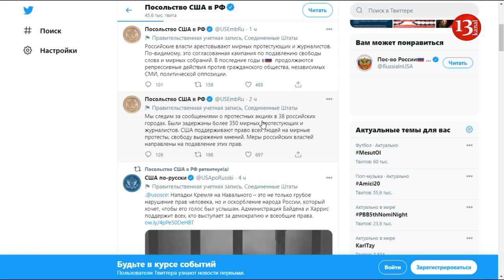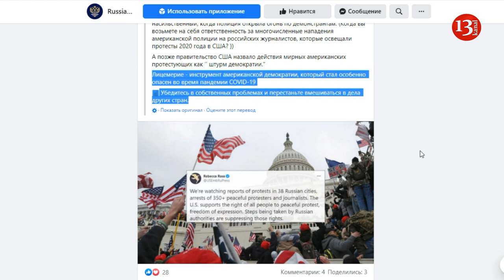МИД РОССИИ против ПОСОЛЬСТВА США: ВЗАИМНЫЕ ОБВИНЕНИЯ В НАРУШЕНИИ ПРАВ ЧЕЛОВЕКА И ЛИЦЕМЕРИИ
Посольство США в России прокомментировало несогласованные акции:
"США поддерживают право всех людей на мирные протесты, свободу выражения мнений", - говорится в сообщении в Twitter посольства США в России. Там также утверждается, что меры российских властей якобы "направлены на подавление этих прав".
За день до митингов посольство США в России опубликовало время и место несогласованных акций, при этом призвав американцев избегать подобных мероприятий.
МИД России, комментируя эту информацию, заявил, что попытки подобного "освещения" митингов будут рассматриваться как грубое вмешательство в дела РФ и спровоцируют соответствующую реакцию.
МИД России настоятельно порекомендовал США заниматься ситуацией внутри своей страны. Об этом говорится в заявлении МИД РФ в "Фейсбуке", которое стало реакцией на комментарий Посольства США. Он касался сегодняшних несанкционированных митингов в России.
В дипломатическом ведомстве напомнили, что Посольство США никак не отреагировало на манифестации в Вашингтоне 6 января и попытки штурма Капитолия, а также не осудило произошедшие убийства и задержания.
Лицемерие — инструмент американской дипломатии, который стал особенно опасным в период ковид-эпидемии. Займитесь собственными проблемами и перестаньте вмешиваться во внутренние дела других государств, — заявили в МИД